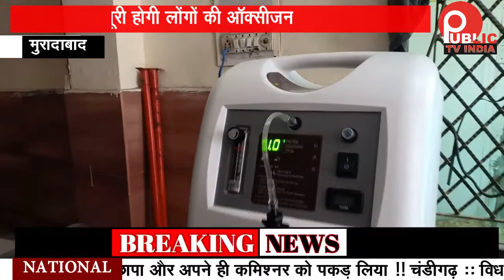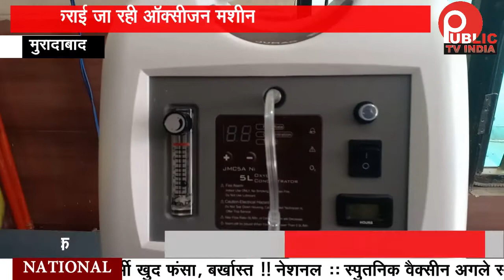Moradabad : भाजपा के लाइनपार मण्डल अध्यक्ष लोगों को करा रहे मशीनों से OXYGEN उपलब्ध